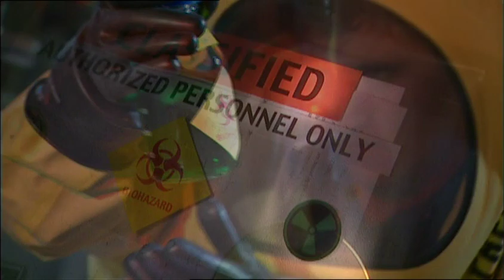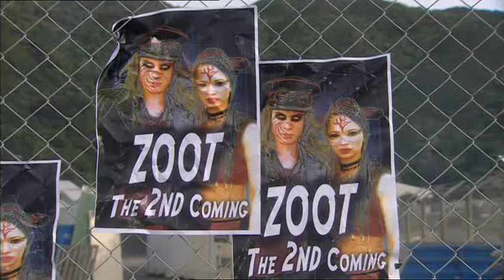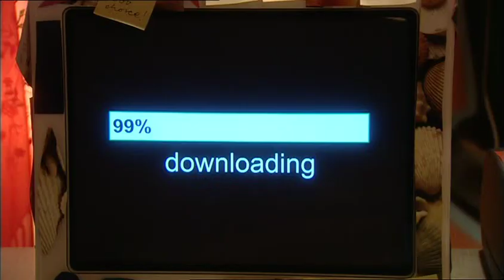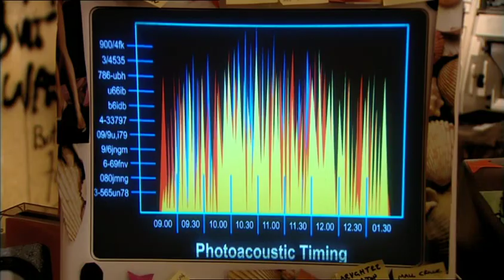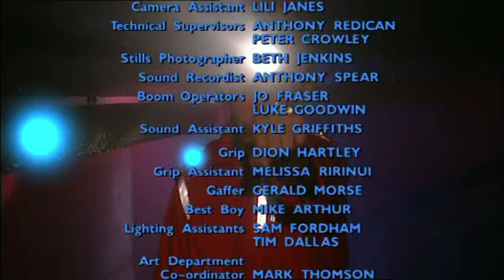The Tribe - Season 5 - Episode 14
Episode Fourteen of The Tribe Series Five! | Lex confronts Ram about Zoot’s appearances but Ram has no knowledge. A confused Ellie is rescued by Zoot fanatics, and taken to Java and Siva. Trudy gets jealous when Amber and Jay catch up. Siva voices her concern for Ebony's mental state. Slade and Ram prepare to leave Liberty.